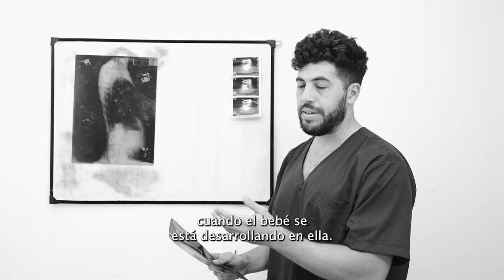BEBÉ DEFORME - EPISODIO 6- MILAGROS MÉDICOS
UN ERROR PODRÍA COSTAR LA VIDA DE ESTE BEBé!!
POR SUERTE ESTA MAMÁ DECIDE TENERLO A PESAR DE QUE SU BEBÉ PODRÍA NACER CON UNA MALFORMACIÓN CONGÉNITA.

¿EL AMOR ENTRE LA DOCTORA MILAGROS Y GABRIEL LES ESTÁ TRAYENDO PROBLEMAS EN EL TRABAJO? DEJANOS TU COMENTARIO!